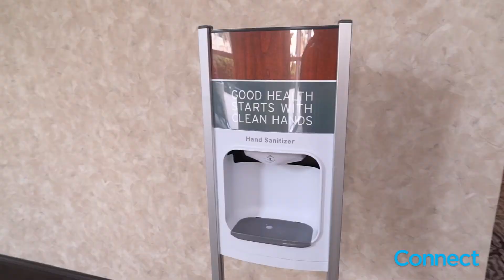Connect's Clean Efforts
At Connect, we take nothing more seriously than the health and safety of our attendees. We have implemented a common-sense approach at our shows amid flu and other illness concerns. See more in this video by Sarah Soliman Daudin ad her team, and don't forget to wash your hands!